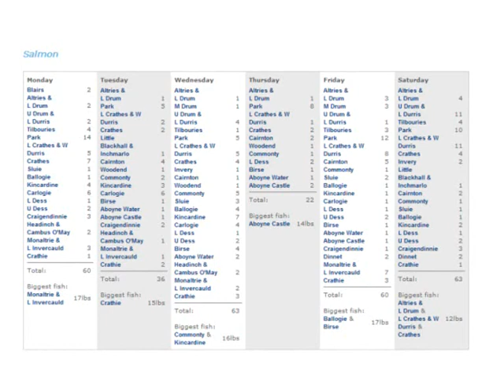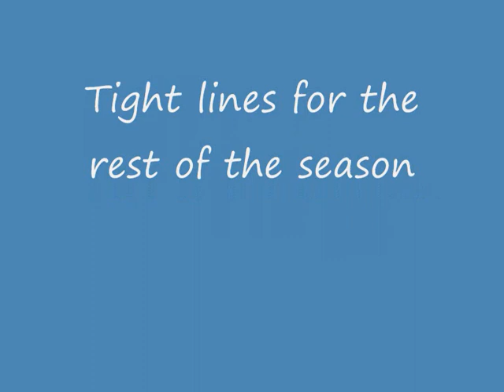salmon fishing Commonty Summer August 2010_revised.wmv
Salmon Fishing on the River Dee, Commonty Beat, Aberdeenshire Aug 9th -14th